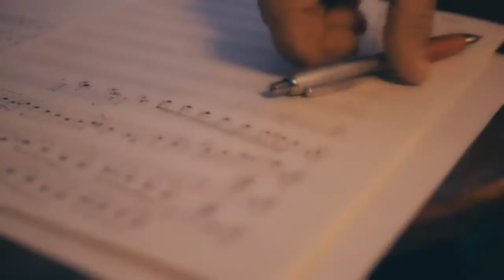PRIMER PROGRAMA ARTISTICAmente 2018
Esta es la entrevista que me realizó el Prof. Fernando Castro Ortubia, de la Secretaría de Extensión de la Universidad Nacional de La Rioja, en el primer programa del ciclo ARTISTICAmente 2018.
Creo que resultará interesante esta doble mirada de lo artístico y lo académico cómo pueden conjugarse en una persona, enriqueciendo su experiencia vital y proyectando diversas facetas de su personalidad.

Mi disco Misceláneas está disponible en

My album "Misceláneas" is available in:

(digital format)